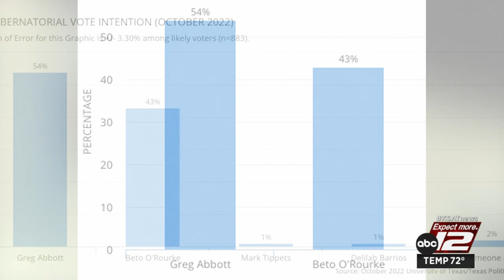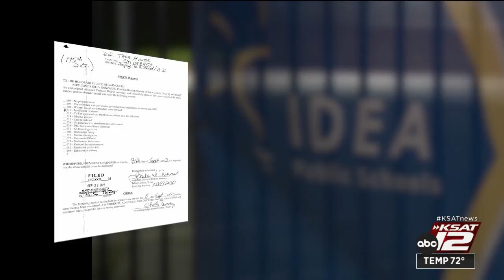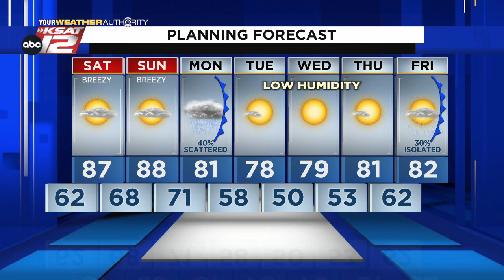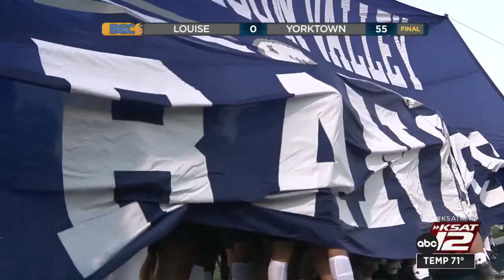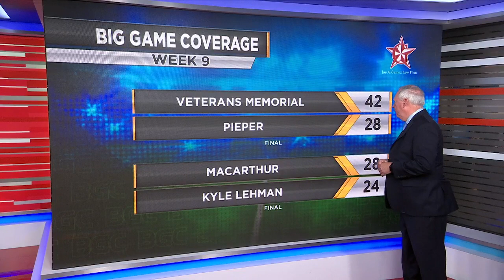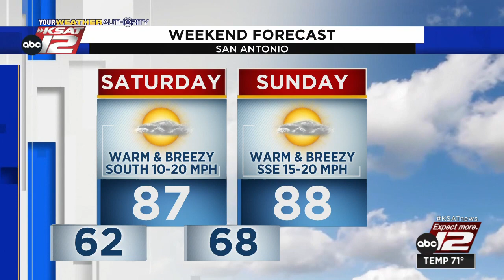KSAT 12 News Nightbeat : Oct 21, 2022